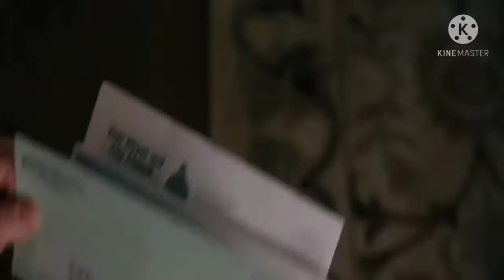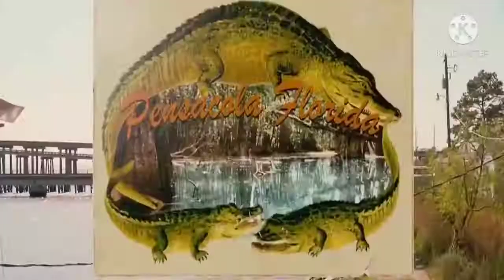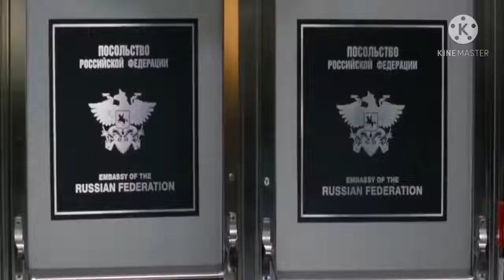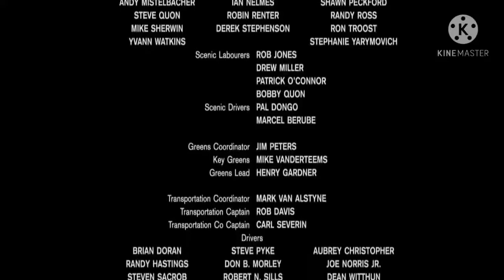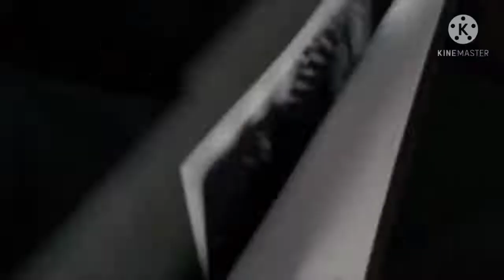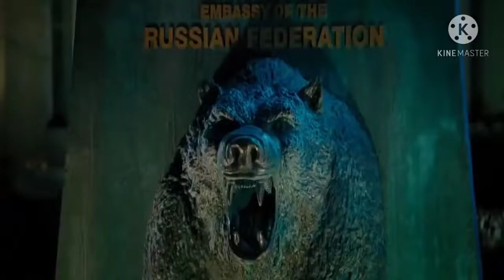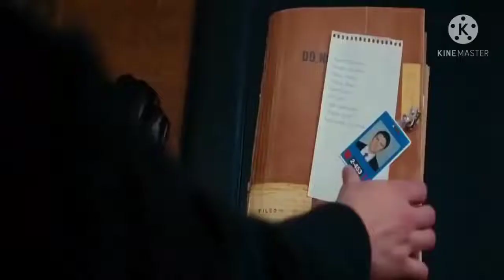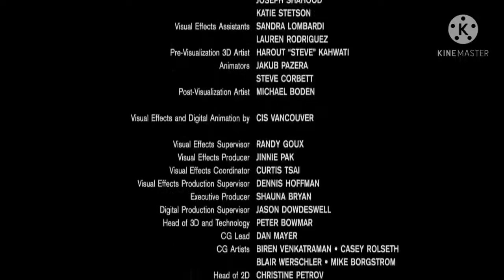action film 18+ terbaik-full sub Indonesia 2022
action terbaik subtitle Indonesia 2022